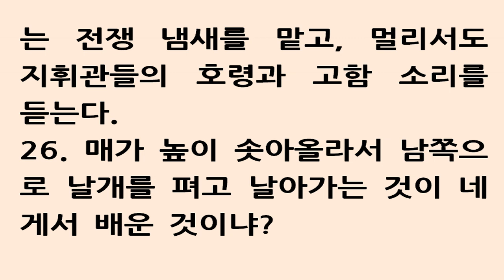욥기 39장 [새번역] Job 39 [for God did not endow her with wisdom or give her a share of good sense.]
욥기39장
새번역
NIV

1
너는 산에 사는 염소가 언제 새끼를 치는지 아느냐? 들사슴이 새끼를 낳는 것을 지켜 본 일이 있느냐?

1
'Do you know when the mountain goats give birth? Do you watch when the doe bears her fawn?

2
들사슴이 몇 달 만에 만삭이 되는지 아느냐? 언제 새끼를 낳는지 아느냐?

2
Do you count the months till they bear? Do you know the time they give birth?

3
언제 구푸려서 새끼를 낳는지를 아느냐? 낳은 새끼를 언제 광야에다가 풀어 놓는지를 아느냐?

3
They crouch down and bring forth their young; their labor pains are ended.

4
그 새끼들은 튼튼하게 자라나면, 어미 곁을 떠나가서 다시 돌아오지 않는다.

4
Their young thrive and grow strong in the wilds; they leave and do not return.

5
누가 들나귀를 놓아 주어서 자유롭게 해주었느냐? 누가 날쌘 나귀에게 매인 줄을 풀어 주어서, 마음대로 뛰놀게 하였느냐?

5
'Who let the wild donkey go free? Who untied his ropes?

6
들판을 집으로 삼게 하고 소금기 있는 땅을 살 곳으로 삼게 한 것은, 바로 나다.

6
I gave him the wasteland as his home, the salt flats as his habitat.

7
들나귀가 시끄러운 성읍에서 멀리 떨어져 있으므로, 아무도 들나귀를 길들이지 못하고, 일을 시키지도 못한다.

7
He laughs at the commotion in the town; he does not hear a driver's shout.

8
산은 들나귀가 마음껏 풀을 뜯는 초장이다. 푸른 풀은 들나귀가 찾는 먹이다.

8
He ranges the hills for his pasture and searches for any green thing.

9
들소가 네 일을 거들어 주겠느냐? 들소가 네 외양간에서 잠을 자겠느냐?

9
'Will the wild ox consent to serve you? Will he stay by your manger at night?

10
네가 들소에게 쟁기를 매어 주어서, 밭을 갈게 할 수 있느냐? 들소들이 네 말을 따라서 밭을 갈겠느냐?

10
Can you hold him to the furrow with a harness? Will he till the valleys behind you?

11
들소가 힘이 센 것은 사실이지만, 네가 하기 힘든 일을 들소에게 떠맡길 수 있겠느냐?

11
Will you rely on him for his great strength? Will you leave your heavy work to him?

12
들소가, 심은 것을 거두어들여서 타작 마당에 쌓아 줄 것 같으냐?

12
Can you trust him to bring in your grain and gather it to your threshing floor?

13
타조가 날개를 재빠르게 치기는 하지만, 황새처럼 날지는 못한다.

13
'The wings of the ostrich flap joyfully, but they cannot compare with the pinions and feathers of the stork.

14
타조가 땅바닥에다가 알을 낳는 것은, 흙이 그 알을 따스하게 해주기를 바라기 때문이다.

14
She lays her eggs on the ground and lets them warm in the sand,

15
그러나 그 알이 발에 밟혀서 깨어질 수 있음을 알지 못한다. 들짐승이 그 알을 짓밟을 수도 있음을 알지 못한다.

15
unmindful that a foot may crush them, that some wild animal may trample them.

16
타조는 알을 거칠게 다루기를 마치 제가 낳은 알이 아닌 것같이 하고, 알을 낳는 일이 헛수고가 되지나 않을까 하고 걱정도 하지 못하니,

16
She treats her young harshly, as if they were not hers; she cares not that her labor was in vain,

17
이것은 나 하나님이 타조를 어리석은 짐승으로 만들고, 지혜를 주지 않았기 때문이다.

17
for God did not endow her with wisdom or give her a share of good sense.

18
그러나 타조가 한 번 날개를 치면서 달리기만 하면, 말이나 말 탄 사람쯤은 우습게 여긴다.

18
Yet when she spreads her feathers to run, she laughs at horse and rider.

19
욥은 대답해 보아라. 말에게 강한 힘을 준 것이 너냐? 그 목에 흩날리는 갈기를 달아 준 것이 너냐?

19
'Do you give the horse his strength or clothe his neck with a flowing mane?

20
네가 말을 메뚜기처럼 뛰게 만들었느냐? 사람을 두렵게 하는 그 위세 당당한 콧소리를 네가 만들어 주었느냐?

20
Do you make him leap like a locust, striking terror with his proud snorting?

21
앞 발굽으로 땅을 마구 파 대면서 힘껏 앞으로 나가서 싸운다.

21
He paws fiercely, rejoicing in his strength, and charges into the fray.

22
그것들은 두려움이라는 것을 모른다. 칼 앞에서도 돌아서지 않는다.

22
He laughs at fear, afraid of nothing; he does not shy away from the sword.

23
말을 탄 용사의 화살통이 덜커덕 소리를 내며, 긴 창과 짧은 창이 햇빛에 번쩍인다.

23
The quiver rattles against his side, along with the flashing spear and lance.

24
나팔 소리만 들으면 머물러 서 있지 않고, 흥분하여, 성난 모습으로 땅을 박차면서 내달린다.

24
In frenzied excitement he eats up the ground; he cannot stand still when the trumpet sounds.

25
나팔을 불 때마다, "힝힝" 하고 콧김을 뿜으며, 멀리서 벌어지는 전쟁 냄새를 맡고, 멀리서도 지휘관들의 호령과 고함 소리를 듣는다.

25
At the blast of the trumpet he snorts, 'Aha!' He catches the scent of battle from afar, the shout of commanders and the battle cry.

26
매가 높이 솟아올라서 남쪽으로 날개를 펴고 날아가는 것이 네게서 배운 것이냐?

26
'Does the hawk take flight by your wisdom and spread his wings toward the south?

27
독수리가 하늘 높이 떠서 높은 곳에 보금자리를 만드는 것이 네 명령을 따른 것이냐?

27
Does the eagle soar at your command and build his nest on high?

28
독수리는 바위에 집을 짓고 거기에서 자고, 험한 바위와 요새 위에 살면서,

28
He dwells on a cliff and stays there at night; a rocky crag is his stronghold.

29
거기에서 먹이를 살핀다. 그의 눈은 멀리서도 먹이를 알아본다.

29
From there he seeks out his food; his eyes detect it from afar.

30
독수리 새끼는 피를 빨아먹고 산다. 주검이 있는 곳에 독수리가 있다.

30
His young ones feast on blood, and where the slain are, there is he.'